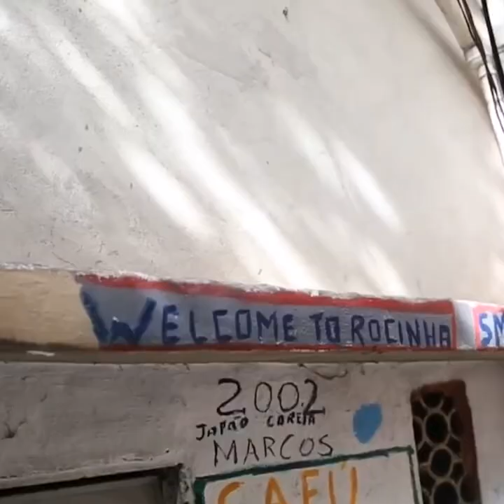(World Cup Anthem) Stunna Lorenzana- Jogo Bonito Feat. JReedsKnocking (Brazilian Funk)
"Jogo Bonito" directed by Corey Gipson